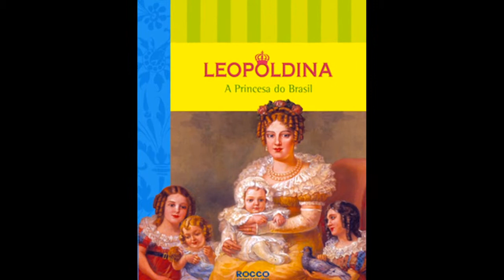Independencia o muerte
Don Pedro levantó la espada y gritó: «¡Independencia o muerte!» Fue así como un solo hombre declaró la independencia del país más grande de Iberoamérica.